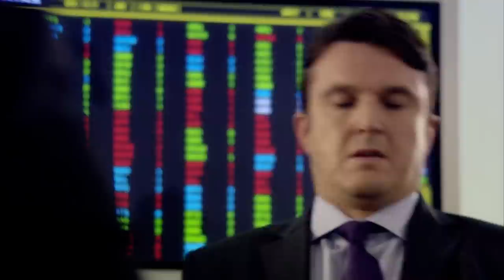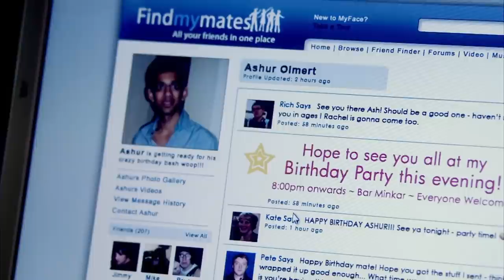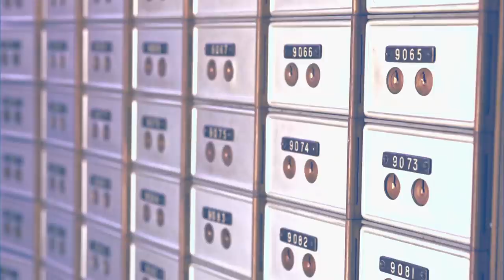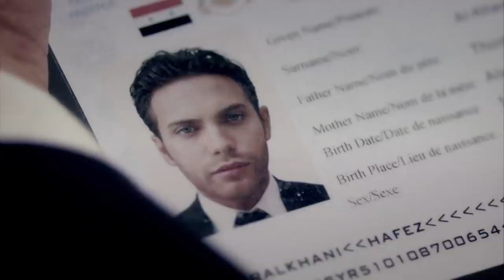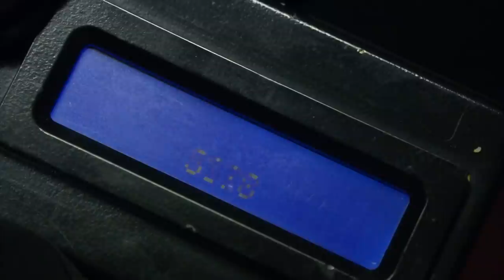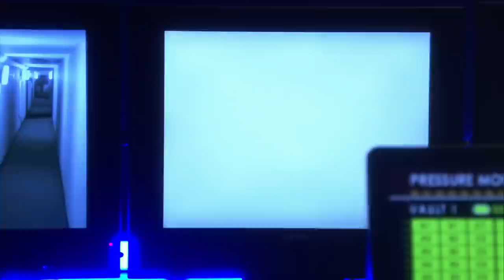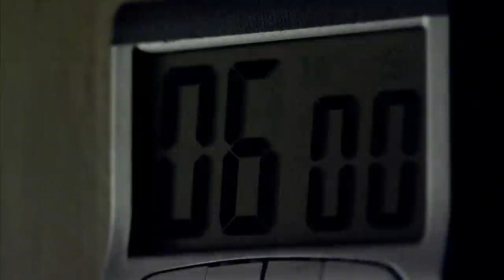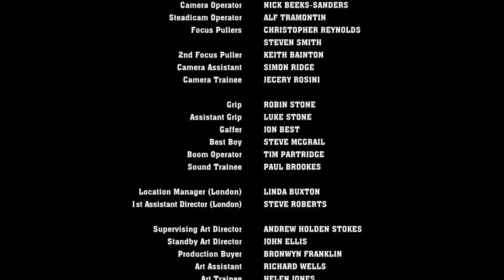The Hush Heist | Hustle: Season 6 Episode 6 - FINALE (British Drama) | BBC | Full Episodes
The team finish what they think was a straightforward con, until they find out the mark is an undercover police officer. Mickey and the team are locked up, but mysteriously get given a job from two MI6 officers, one of whom happens to be friends with DCI Britford, in exchange for the charges against them being dropped. Their task is to break into the National Bank of Syria and retrieve the unknown contents of a security box in one of two vaults, whilst they are allowed to take whatever money they want from the other – the only problem they face is the security is state of the art, almost like Fort Knox. Worse still, the MI6 officers are eager for them to steal the money, knowing they can charge them with that instead. However, the pair don't really know Mickey as well as they should...